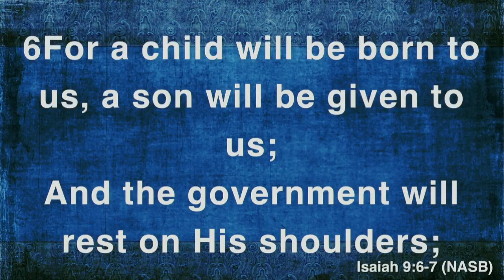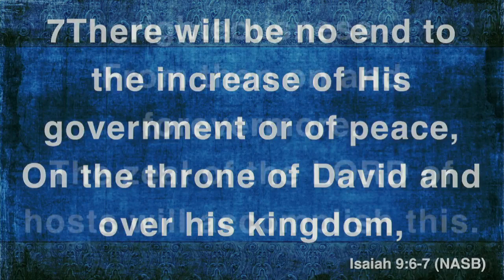Wonderful Benefit 11.1.2020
Dr. Steve Freeman